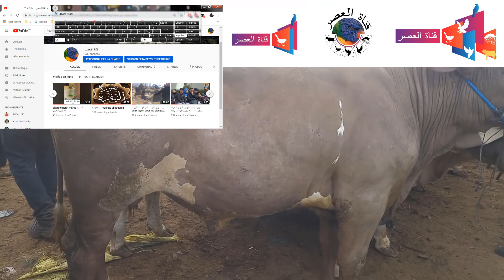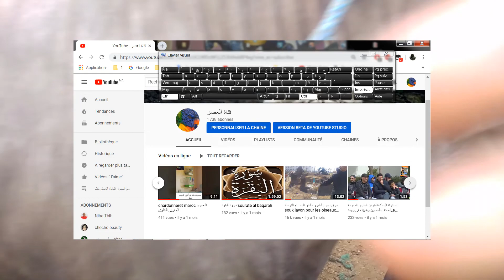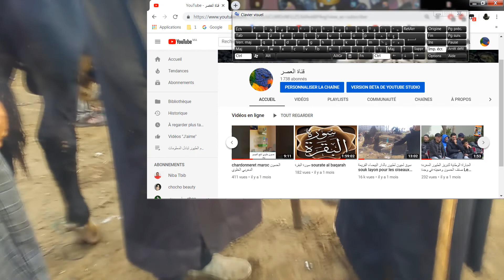سوق رحبة البقر الخير مجود